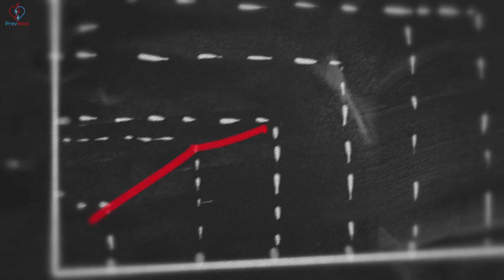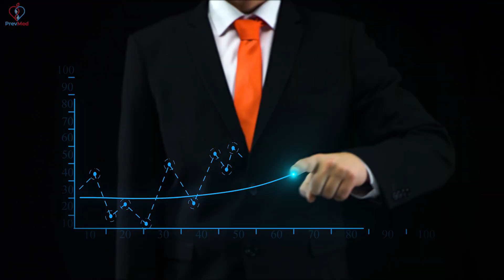How do doctors Diagnose long Covid?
The Demonization of Statins:
lnkd.in/g-TsVw9
📖Early Bird Book Launch:
lnkd.in/gZzdatC

Social
🎧Podcasts: